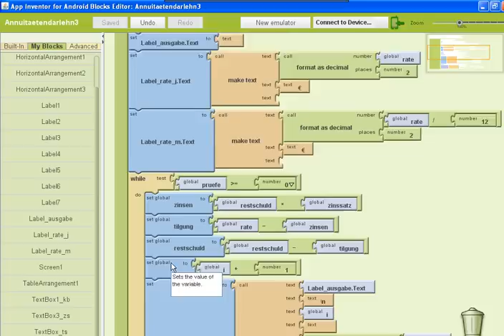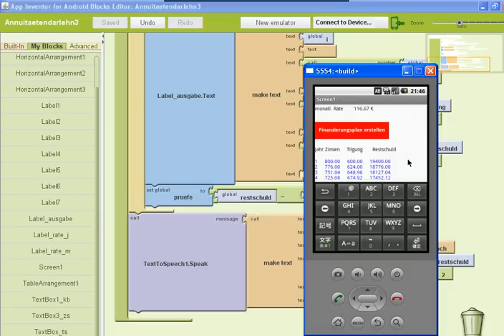app inventor Annuitätendarlehn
Diese App wurde mit dem Google Tool appinventor erstellt.